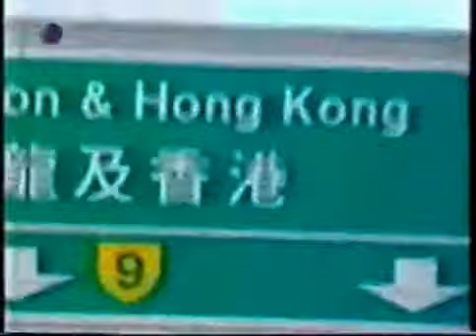Modern Talking you can win if you want